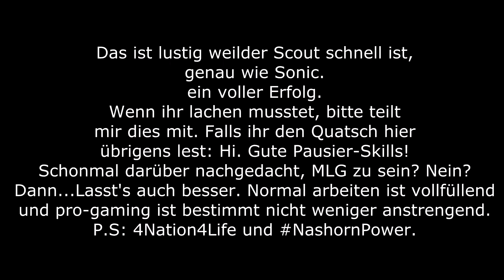Gotta go Fast! | Scout Übersicht | Team Fortress 2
Versteckte Botschaften? Ab jetzt schon. Oder doch schon früher?!
►►Aus der Perspektive von: *~Rico~* ( Rico4Nation )

Team Fortress 2 ist ein Team vs Team Shooter, mit Fokus auf verschiedene Klassen und gewisse Ziele anstelle von typischem Deathmatch. Er besteht aus guten Gründen noch seit Jahren, und weist durch die 9 komplett unterschiedlichen Spielstile in Form der Klassen mit überwältigendem Wiederspielwert auf.

Das Spiel gibt's kostenlos auf Steam!

Heute mal der Scout. Da den Kram hier genauso keiner liest, wie die pausierbaren Nachrichten: Es gibt 3 Textelemente. Viel Spaß beim anhalten! ;P

►►Unsere Domain: aufstieg-gaming.de

► Community Ts3. Quad4Nation.necror.de
► TTT-Server. Aufstieg-gaming.de

Wir als Gemeinde, verändern mehr als jeder für sich
- Quad4Nation